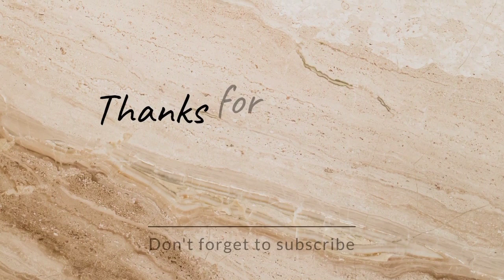Top 10 kdrama of lee min ho 💗leeminho